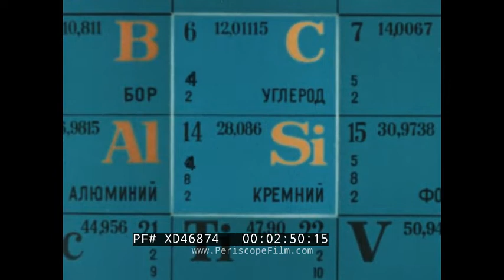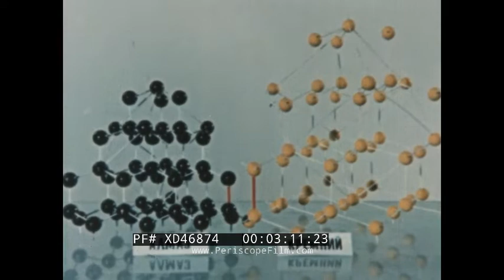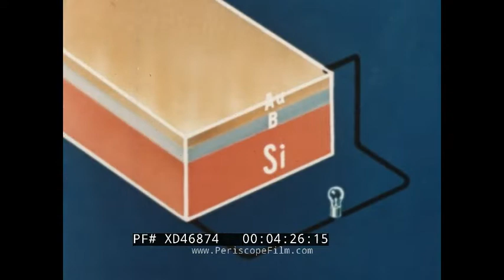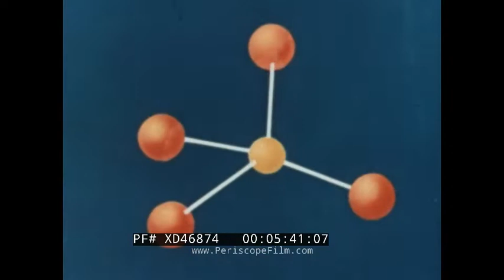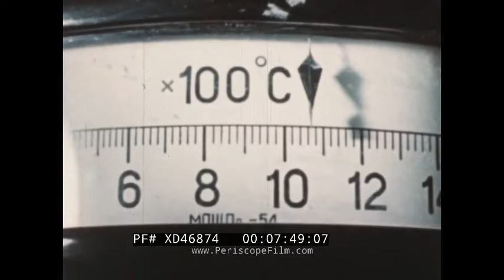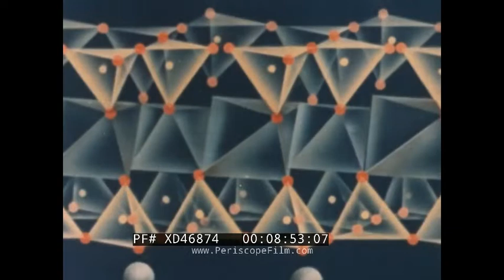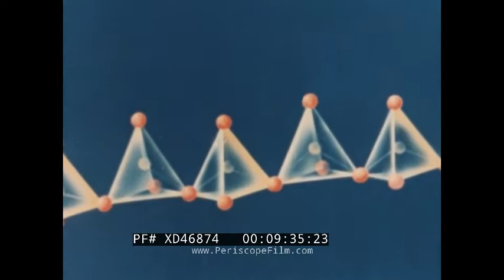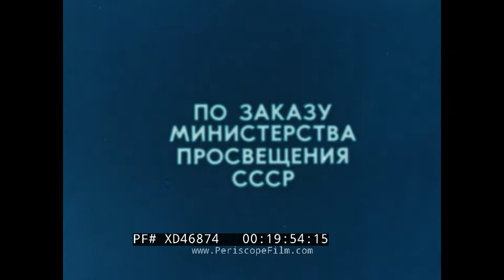USE OF SILICON MATERIALS IN MANUFACTURING, GLASS, COMPUTER & INDUSTRIAL SEMICONDUCTORS XD46884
Synopsis: This is a Russian language educational film from 1979 on SILICON.   There are two parts, each about 9 minutes long, in color.
Film covers the origins of Silicon, its discovery by the Swedish chemist Jˆns Jacob Berzelius of Stockholm (1824). It contains many scenes of Silicon production and its use in various applications in science, industry, electronics and more.
Silicon is the seventh most abundant element in the universe and the second most abundant element in the earth's crust, after Oxygen.  Seaweed and animals absorb it from the water, and it   is one of the substances found in human skin and tissues, and is essential for healthy plants.
In recent years, the properties of free silicon began to be actively studied by physicists, biologists and chemists.
 Pure silicon turned out to be an excellent semiconductor. it is widely used in the electronics industry, in computers and space technology.  Solar cells made of silicon semiconductors convert light energy into electrical energy.  They find uses in space exploration vehicles.
The study of silicon, the basis of the living world, opens up new perspectives for science.
The following is an index of key scenes in the film.

Time Index:
00:13   Molten Lava river flows; narrator talks about the history and origins of Silicon
00:20  Geologic formations, cliffs, caves, geode rock, close-up views of various minerals in their raw form, land, birds and ocean wildelife,
01:30  waking in a forest, views of various minerals, quartz crystals, and others.
01:48  illustration of Swedish chemist Jˆns Jacob Berzelius of Stockholm (discoverer of Silicon in 1824).
01:50 jars of various chemicals, Bunsen burner used in heating a test tube, liquefying solids, mortar and pestle, experiments with liquid in a beaker, powdered mineral (Silicon), periodic table in Russian, comparing silicon and diamonds and their relation to the carbon atom
03:10  3-D molecular models, pressing molten metals in a factory,  a woman works at a large laboratory equipment control desk, people work with microscopes, light equipment and creating silicon chips for semiconductors
04:00  Images of various silicon microchips, size comparison of microchip with Russian coin (1978), scenes of large electronic equipment and computers, man sits at  a computer terminal, rocket blasts off from launch pad,  artistís concept of satellite in space with solar panels deployed, narrator talks about use of silicon in solar panel construction,
04:33  Russian moon rover scene, astronaut, walking on moon, periodic table of the elements, laboratory experiments, burning off of gas, illustrations of various chemical processes, scenes of crystals and 3-d molecule diagrams, silicon molecule and its crystal structure, discussion of molecular bonds, scenes of minerals, hour glass (silicon dioxide), liquid mercury, scientist  working with lab equipment, melting minerals, creation of glass, record player arm and record, how a record needle works, uses of quartz crystals and molecular configurations,
09:02  shaving off large segment of silicon wafer, person constructs computer memory square (core memory), narrator discusses molecular formations, close-up of raw asbestos rock, use of asbestos as fire protection in clothing and glass,  Close up of asbestos fibers, shows men fighting fire with asbestos suits on, fire truck fighting fire.
10:05  Part two:  Drawing of ancient Egyptians and early Europeans  working with glass blowing and molding tools,
10:26  Two men in white lab coats in a chemical lab,  two women working in lab, close up of experiments with crystal powders in beakers.
11:13  A man measures silicon powder, using a furnace to melt powder  into liquid form (creation of glass),  glass molding equipment, man creates large glass bulb in factory,  making of fine glassware, grinding tools, crystal vases, decorative plates, etc., women working in a pottery factory
14:28 women in an assembly line, conveyor belt, making pottery, large polishing machine, finished product of painted pottery, tea pots, ceramic tiles
25:29  examples of finished decorative tile work, discussion of building with silicon derivatives through the ages, modern machines making silicon building blocks, various buildings and architectural designs,
17:00 mixing of cement, creation of various modern buildings, heating silicon, glass rods, glass lenses, large microscopes and various types of lab and factory equipment,  scenes of minerals, silicon, quarts, etc.
19:35   End Credits